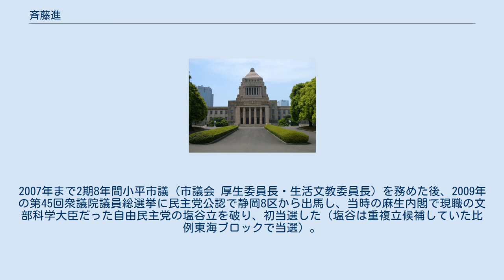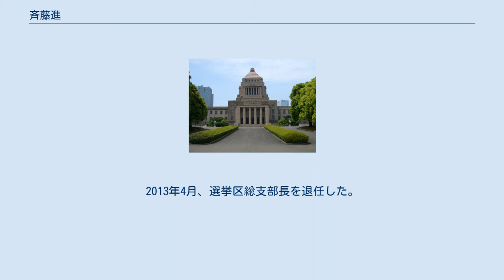斉藤進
斉藤 進（さいとう すすむ、1970年11月8日 - ）は、日本の政治家。
民主党所属。
 東京都小平市議会議員（2期）、衆議院議員（1期）を務めた。
 静岡県浜松市に生まれる。
父が航空自衛隊に勤務していたため、福岡県、静岡県、千葉県、石川県、宮城県の基地の街にそれぞれ2〜3年程度居住した後、東京都へ転居。
東京都立清瀬高等学校、中央大学経済学部経済学科卒業。
清瀬高校在学中は生徒会会長を務め、その時の書記は「秘密結社 鷹の爪」作者で、現アニメーション監督のFROGMANであった。
中央大学在学中は辞達学会（弁論部）に所属し、同会幹事長を務めた。
 大学卒業後、イスラエルのゴラン高原等、海外でボランティアに従事した。
帰国後、衆議院議員・末松義規の秘書を務める。
 1999年、小平市議会議員選挙に出馬し初当選（35人中2位）。
2003年、2期目当選（34人中1位）。
2007年まで2期8年間小平市議（市議会 厚生委員長・生活文教委員長）を務めた後、2009年の第45回衆議院議員総選挙に民主党公認で静岡8区から出馬し、当時の麻生内閣で現職の文部科学大臣だった自由民主党の塩谷立を破り、初当選した（塩谷は重複立候補していた比例東海ブロックで当選）。
 民主党への政権交代後初めてとなる第173回国会の衆議院本会議において、鳩山由紀夫内閣総理大臣の所信表明演説終了時に憲政史上初となるスタンディングオベーションを起こした。
 衆議院では、厚生労働委員会、安全保障委員会、東日本大震災復興特別委員会等に所属。
 2012年の第46回衆議院議員総選挙に民主党公認で静岡8区から出馬するも落選。
2013年4月、選挙区総支部長を退任した。